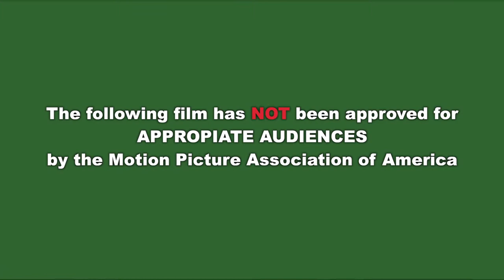GOODBYE BEARD OFFICIAL TRAILER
This is the 3rd installment of the Seth saga that closes out the Beard and opens up the doors for spring!